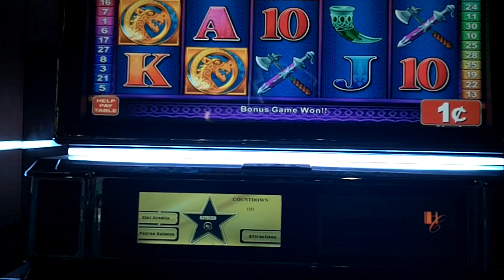Viking Legend slot bonus win at Parx Casino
Slot machine bonus win on Viking Ledgend at Parx Casino.